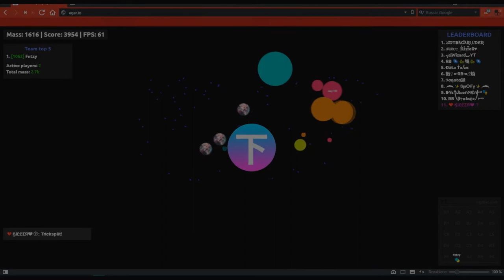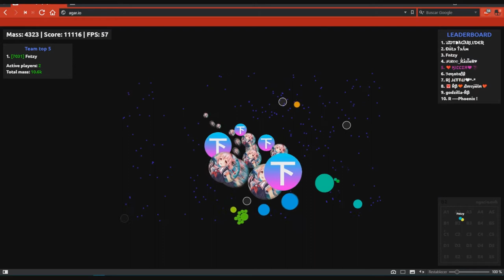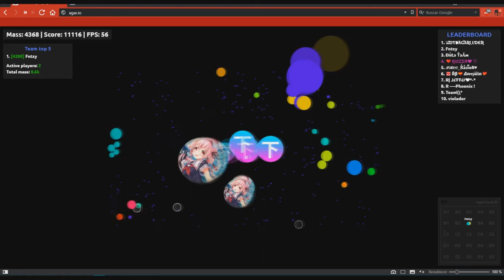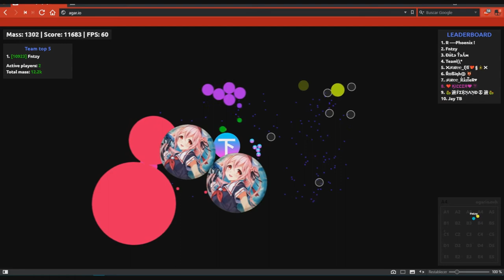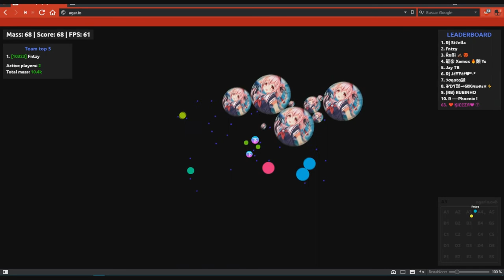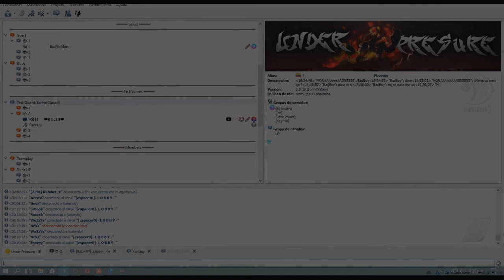Duo Server Takeover #7/ Fantasy&Killer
☺TS3 NEW TS3 XUP.AGARHUB.IO

♥MY NICKS: ❤️ӃΙᏝᏝΣЯ❤🐦

♥Mirlis Action

♣I am 14 Years!  :v

♠Goblins Mixes
♠Goblins From Mars
(TAGS IGNORE)